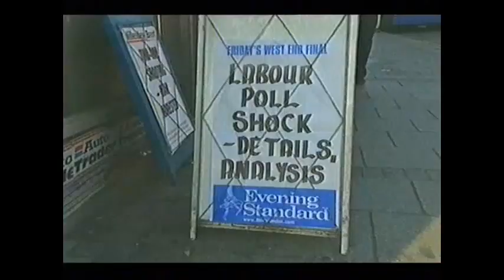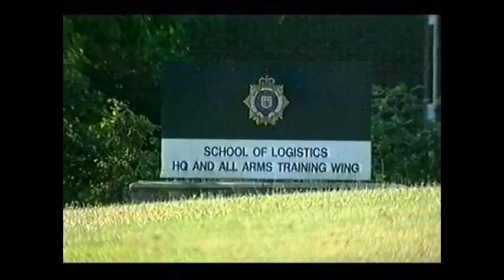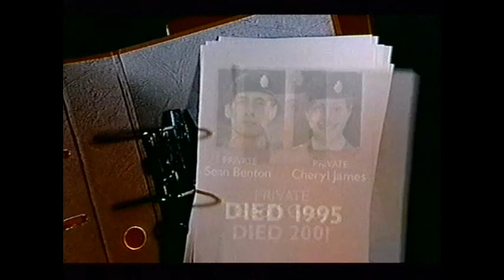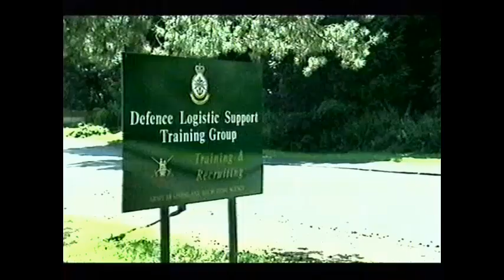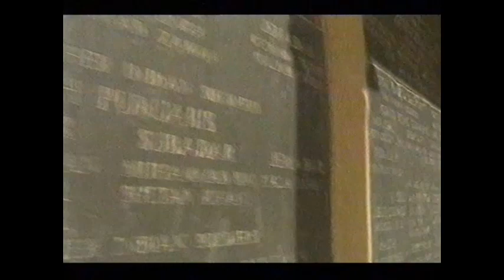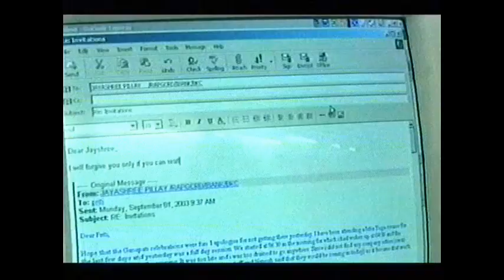BBC News 19 September 2003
Presented by Fiona Bruce.